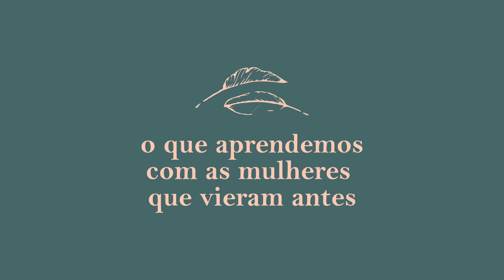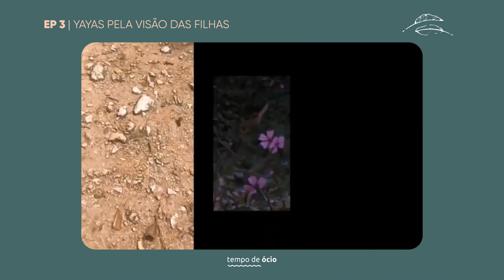MULHERES QUE VIERAM ANTES | #3 Yayas pela visão das filhas [Gravação na íntegra]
Estamos de volta com uma temporada muito especial para nós. Você pode nos acompanhar em todas as plataformas de streaming de podcast... E agora, aqui no Youtube, vamos compartilhar os episódios na íntegra, pra você que prefere ver nossas carinhas ao invés de só ouvir nossas vozes! rs

Esta é a quarta temporada do Tempo de Ócio e vamos trazer 5 episódios com a temática O que aprendemos com as mulheres que vieram antes.

Temporada que vem pelo nosso interesse em entender um pouco mais sobre as conexões do mundo, como a natureza nos impacta... Depois da morte da mãe da Ana, aliás, depois que descobrimos que ela estava doente, o nosso interesse pela ancestralidade aflorou ainda mais. Ficamos cada vez mais interessadas em entender o que eu carregamos conosco dessas pessoas que vieram antes. Vamos investigar e aprofundar nesses temas de forma leve e intuitiva.

Para este episódio, recebemos a Amanda Ramalho, que também é nossa conselheira de pauta dessa temporada.

Assim como aconteceu conosco, temos certeza que vocês vão se encantar com essa mulher múltipla e maravilhosa, e com tudo o que ela tem pra nos ensinar.

Nos acompanhe!

• FICHA TÉCNICA:

• Editoração e direção geral: Ana Baccarini e Cecília Parreira

• Direção de produção: Ana Baccarini e Cecília Parreira

• Assistência de direção e produção: Fernanda Tavares

• Produção de pauta e roteiro: Ana Baccarini, Cecília Parreira, Amanda Ramalho e Fernanda Tavares

• Assessoria de Imprensa: Gabriella Carvalho

• Direção de Arte: Luiza Ananda

• Design: Adriana Santos

• Edição e animação de vídeo: Isaque Henrique

• Produção e edição de áudio: Heitor Alves e Cecília Parreira

• Vinheta original TdO: Gabriel Canedo

• Trilha sonora 'Mulheres que vieram antes': Guacamayo - Danit

• Apresentação Tempo de Ócio: Ana Baccarini e Cecília Parreira

• Conselheira de pauta: Amanda Ramalho

Muito Obrigada e até a próxima :)